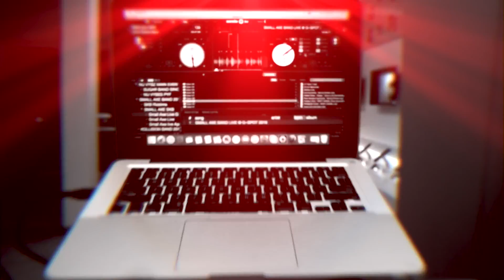DJ JEANIE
Digicel Anguilla Bring The Beat DJ Spin Off!

Presents
Vote for JEANIE
Text JEANIE to 6237 OR LIKE him on FACEBOOK & INSTAGRAM TODAY! The More Votes  the better chance he has to WIN